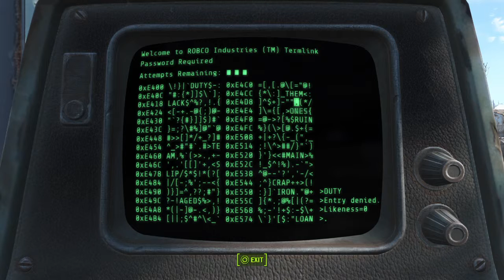Fallout 4 New Playthrough Part 6 Short-I'm Better Than I Thought